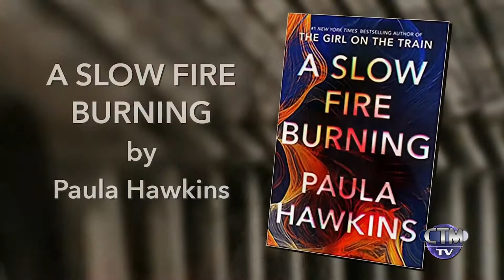BookMarked!: A Slow Fire Burning by Paula Hawkins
Jessica reviews A Slow Fire Burning by Paula Hawkins. This show is produced Jessica Fitz-Hanso and Deanna Parsi for Chelmsford Public Library and Chelmsford TeleMedia.